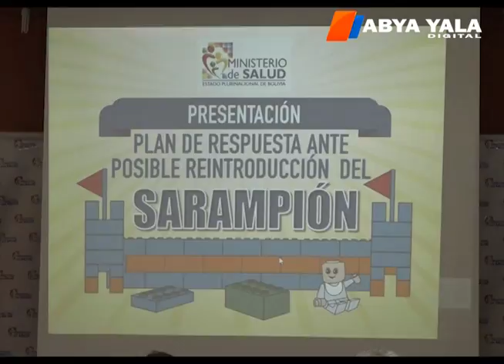Ministerio de Salud refuerza el Plan Nacional de lucha Contra el Sarampión